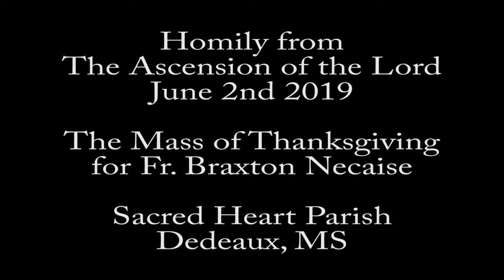The Ascension of the Lord 2019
Homily from The Mass of Thanksgiving for Fr. Braxton Necaise from Sacred Heart Parish in Dedeaux, MS.